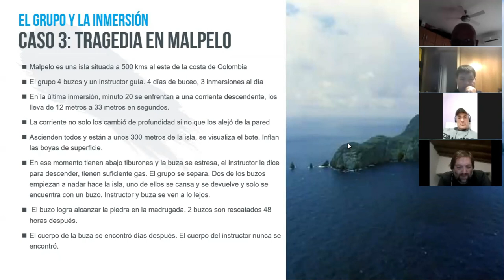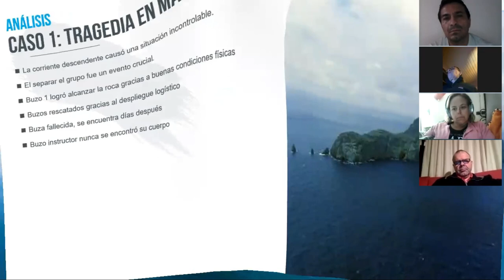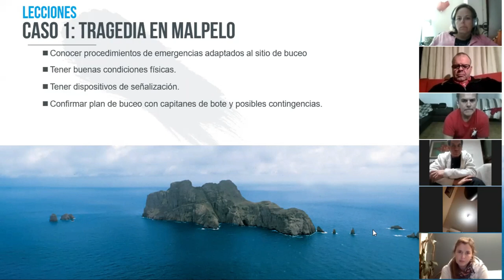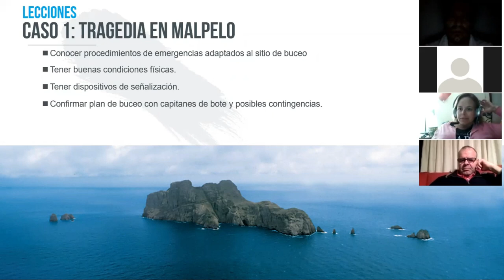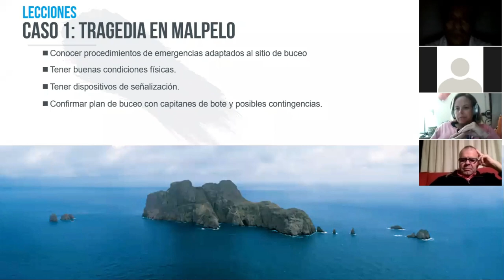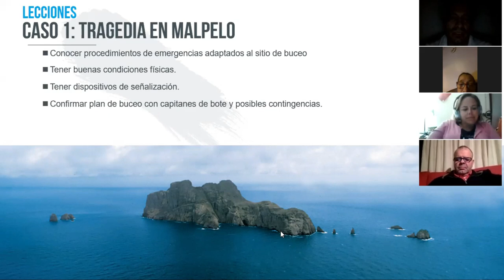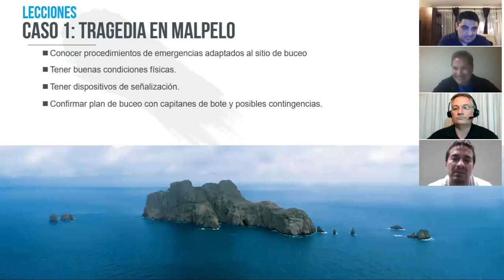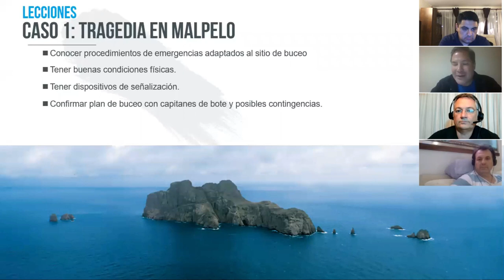Segunda Charla Análisis de Accidentes. Caso 3: Tragedia en Malpelo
En esta segunda Charla sobre accidentes de buceo, por el Course Director @mikesidemount con el apoyo por parte de nuestro staff @jarrietao y @jorgeminteguiaga

Se analizaron 3 casos, dos de ellos con fatalidades. Contamos con la participación de @jesusguidediver quien compartió sus experiencia de un caso vivido y con @jorgemoralesoficial quien nos relato su experiencia de supervivencia en Malpelo

Seguimos compartiendo conocimiento como herramienta para mejorar la industria del buceo.

Miguel Blanco (mikesidemount)